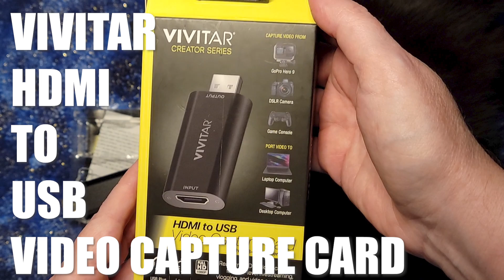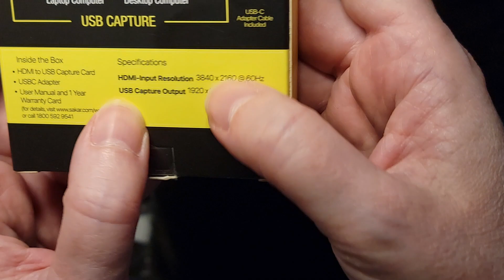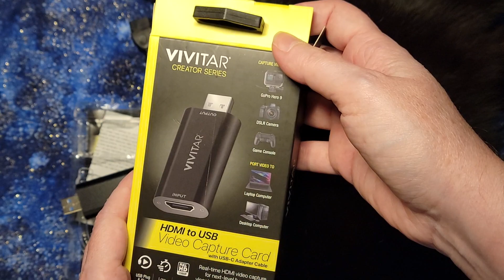Vivitar HDMI to USB Video Capture Card / Signal Converter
I am working on a project to send the signal from my Nintendo Switch into my computer in order to record video game gameplay. I already have an HDMI splitter so that my video/audio signal both goes into my computer for recording and also shows on the big TV for actually playing the game.

The challenge was how to send the HDMI signal into my computer. My computer didn't have a HDMI **input** port to send a HDMI signal into the computer. It only had a HDMI **output** port to send the computer's signal out to a monitor.

This Vivitar HDMI to USB Video Capture Card turns the HDMI signal into a standard USB signal, so that I can plug the unit in to any USB port on my computer and get the audio / video signal in that way.

It's not "really" a capture card in any traditional sense. It's not a card you install inside your computer. It's just a small converter unit about the size of a USB thumb drive. You plug your HDMI cable into one end, plug the USB male connector into your computer, and you're good to go. Now that HDMI signal is going into your computer.

Note that this DOWNGRADES the signal. The HDMI comes in at 3840x2160. The USB signal goes into your computer at 1920x1080. For me, 1920x1080 will do fine. If you want a full HDMI signal going into your computer, you'll want to find another option.

I use OBS software to do my streaming to Twitch. With OBS it was incredibly easy to choose the USB port as the source for my video input. I then chose the USB port as the source for my audio input. Those are two different "feeds" for OBS to manage. OBS then sent them up to Twitch without any problem at all.

The Vivitar HDMI to USB Video Capture Card is currently NOT available at Amazon. I bought mine in person at a Walmart.